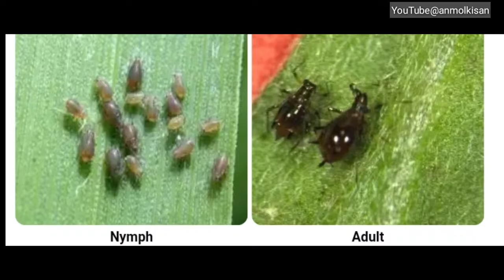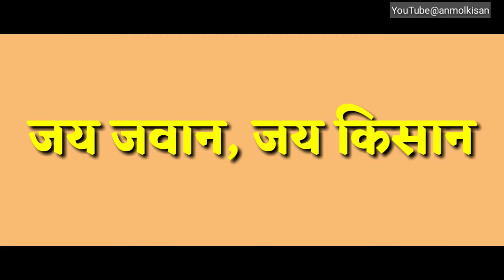Aphids and Thrips in kharif crops